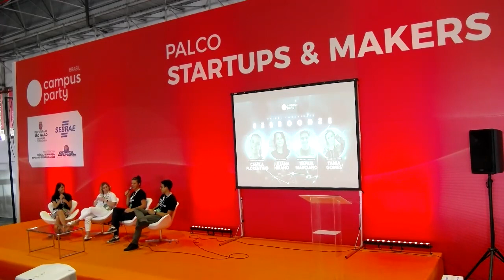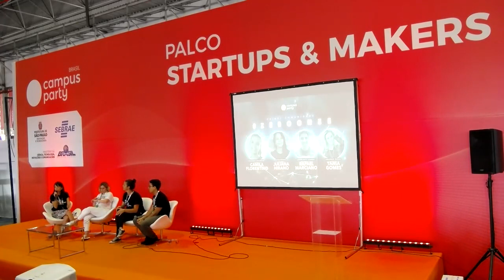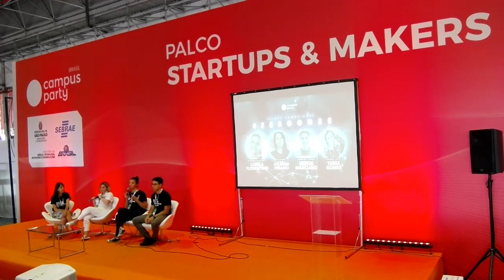CPBR11 - Palco Startup & Makers - 03/02/2018 15:00 - 15:45 - Zero Onze Startups|SEED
Juliana Hirano - Engenheira Civil e consultora na área ambiental voltada ao gerenciamento de áreas contaminadas. Community Leader da Comunidade ZeroOnzeStartups. Apaixonada por gerenciamento de projetos, programas e portfólios acredita que o mercado regulatório, também pode estar aliado à cultura empreendedora e de inovação. Atualmente trabalha na LabFinder, plataforma marketplace que conecta empresas aos laboratórios na pesquisa e contratação de serviços ambientais para água, ar e solo.

Tania GomesGomes - Fundadora da marca exclusiva para mulheres de pés pequenos, Premiada no Prêmio Empreendedores da PEGN 2016 e considerada pela Exame PME. É escritora, palestrante e mentora no Programa SP Stars. Administradora formada pela FESP PR, é pós-graduada pela FGV em Gestão Estratégica de Negócios, e em Gestão do Conhecimento e Inteligência de Mercado pela PUC PR.

Camila Fiorentino - Fundadora da Celebrar.co, especialista em eventos e Bacharel em Lazer e Turismo na USP.

Rafael Marciano - Apaixonado por inovação, tecnologia e empreendedorismo. Durante os últimos anos, se dedicou a dar suporte em gestão da inovação, estratégia empresarial e identificação de novos mercados para startups e pequenas empresas, tendo atuado no SEBRAE-SP. Se dedicou também a fortalecer o ecossistema de startups de São Paulo, organizando debates e eventos sobre o tema. Atualmente, estuda a relação entre grandes corporações e startups na POLI-USP e é Gestor de Aceleração da Liga Ventures, aceleradora focada em conectar startups e grandes empresas para fazer negócios.